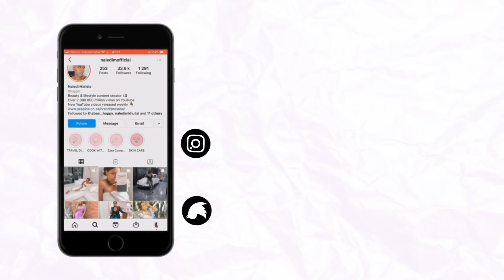WHO KNOWS WHO BETTER? SISTER EDITION FEATURING JUST KATLEHO & PALESA DOLO | CHILL & LAUGH WITH US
HEY FAVES
So I'm back today with a new and exciting video where @KatlehoMallela , Palesa Dolo and I have a sit down and find out who knows
xoxo

xoxo